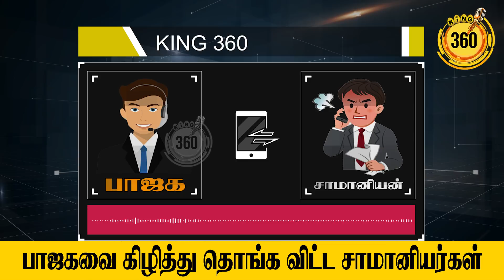பாஜகவை கிழித்து தொங்க விட்ட சாமானியர்கள்..| BJP Audio || ADMK || Modi || King 360